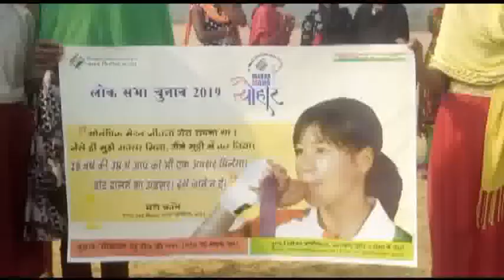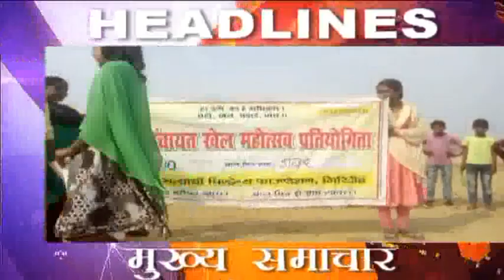City News Giridih 8 April 2019